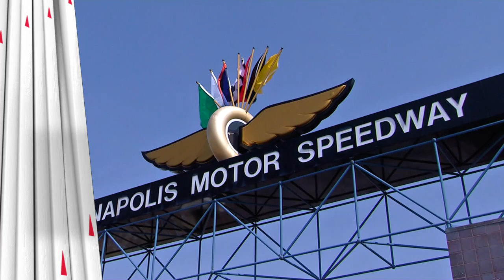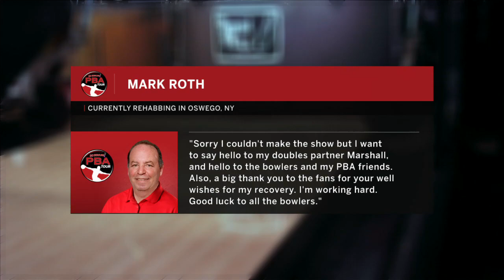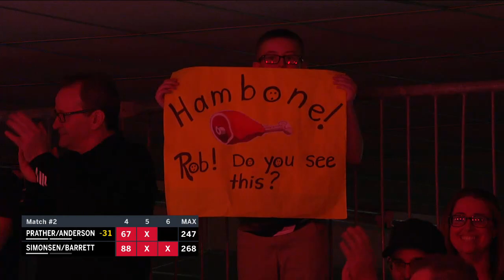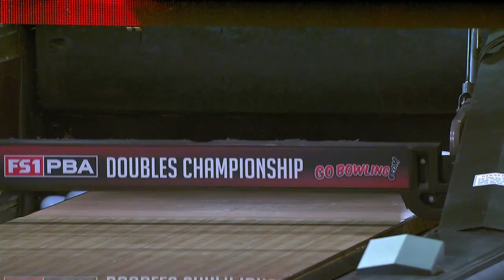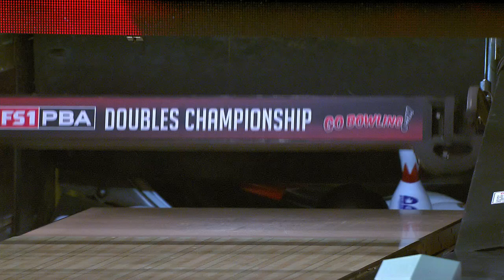2020 Mark Roth Marshall Holman PBA Doubles Championship Stepladder Finals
The stepladder finals of the 2020 Mark Roth Marshall Holman PBA Doubles Championship feature Jesper Svensson & Kyle Troup, EJ Tackett & Marshall Kent, Kris Prather & Andrew Anderson, Jakob Butturff & Osku Palermaa, Anthony Simonsen & Dom Barrett.

Originally aired on FS1 March 7, 2020 from Royal Pin Woodland in Indianapolis, Indiana.